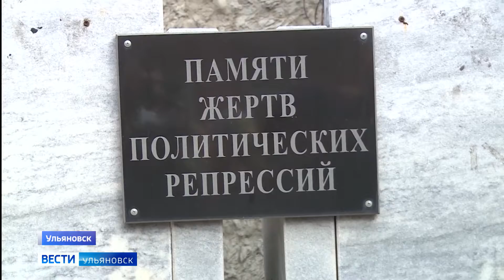День памяти жертв политический репрессий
Сегодня, 30 октября, в России вспоминают жертв политических репрессий.